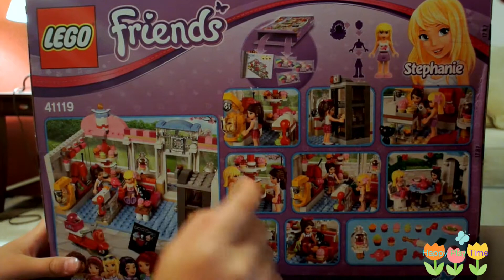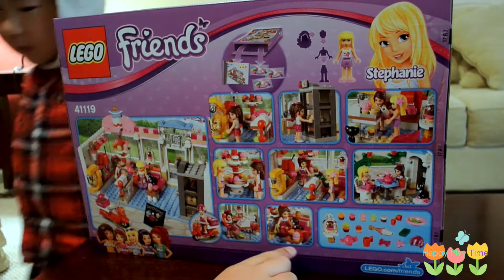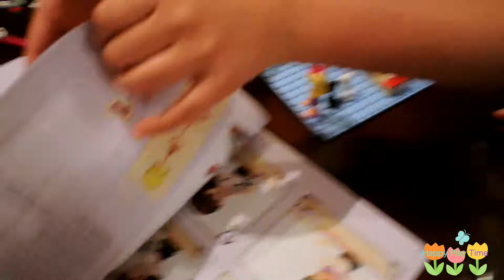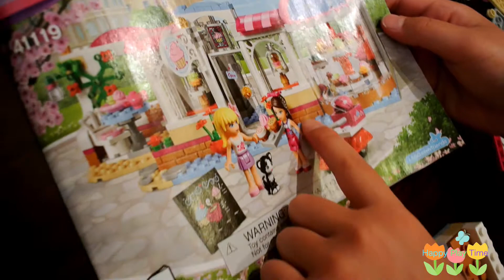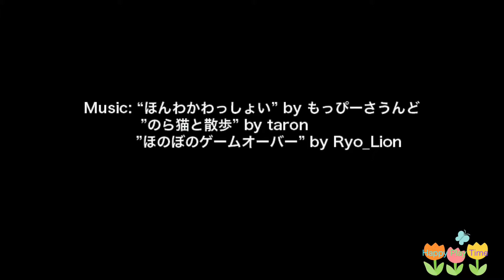Lego time 4!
Kid got it as a birthday present from her best friends!  It has 2 instruction books.  Kid had a really great fun to build it!